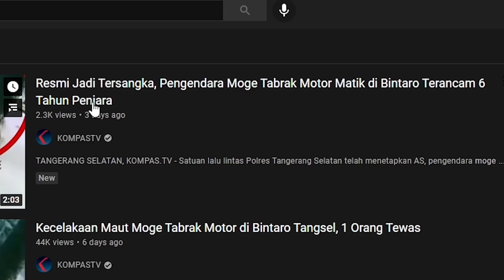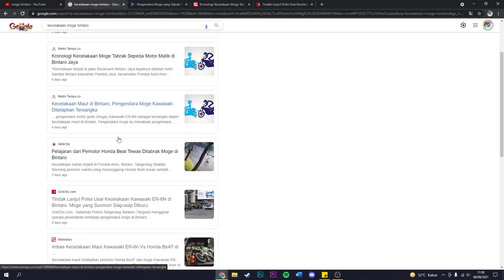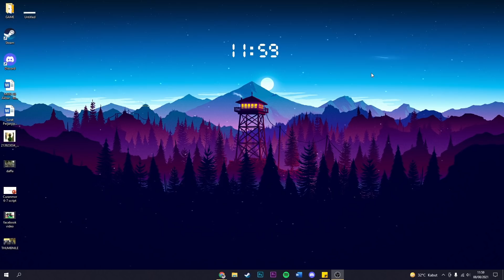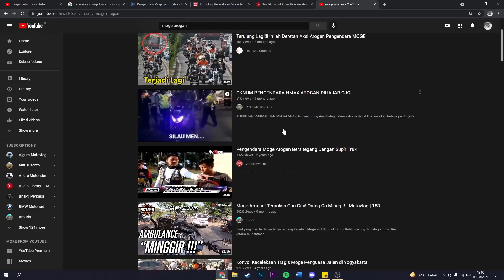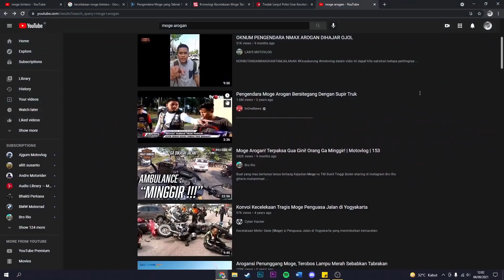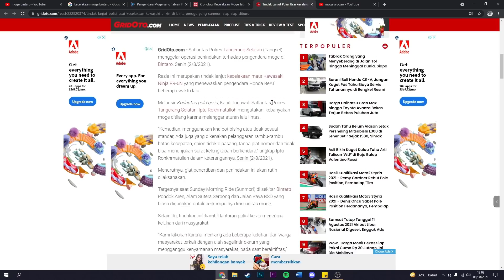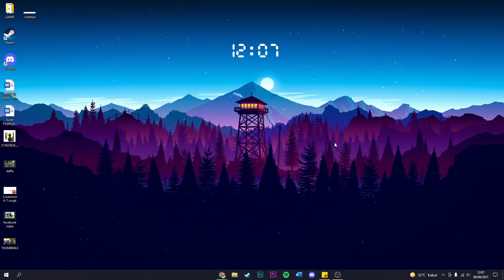MOGE SELALU SALAH!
Motor:
Husqarvana Nuda 900R

Gear:
Helmet:
AGV K3 Basic Evil
Bell Qualifier
Bell SRT Modular
RSV FF500
Premiere Dragon Evo

Jacket: Respiro Windproof Vest & YellowCorn
Gloves: Yellowcorn Gloves
Camera: GoPro Hero 4 Silver
Mic: Boya & Mic External

Untuk bussiness silahkan email ke